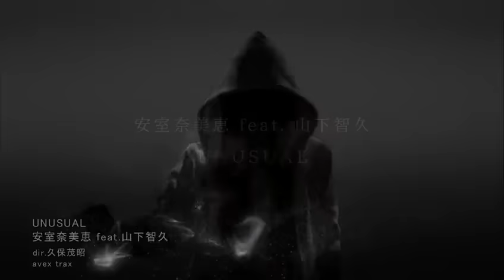安室奈美惠 feat 山下智久 UNUSUAL